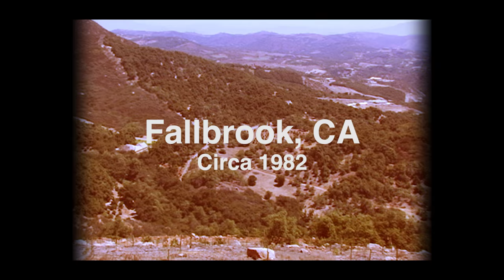A Rich Avocado History Through Heritage | West Pak Avocado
What started in 1982 as a simple family-owned business packing and distributing avocados out of a modest facility in Fallbrook, California has been cultivated into a highly respected world leader in the produce industry. Through strong relationships with local growers, West Pak founders Galen Newhouse and Randy Shoup purchased fruit from California farmers and supplied top quality product to regional customers. They built a solid reputation on a handshake and by delivering on their promise – every time.